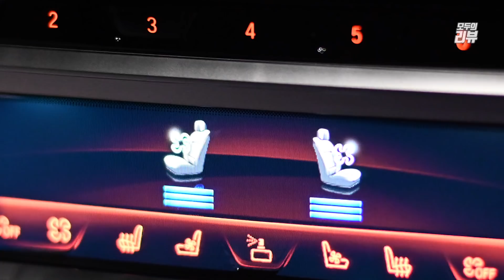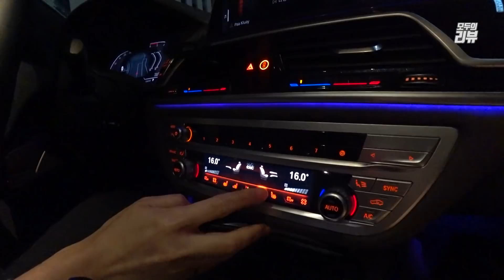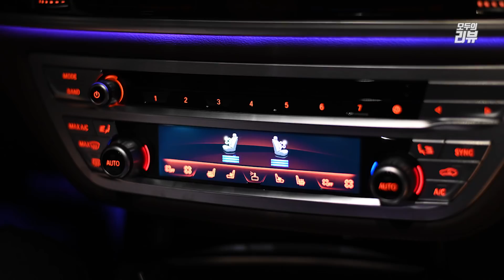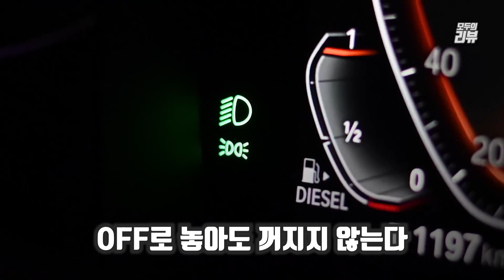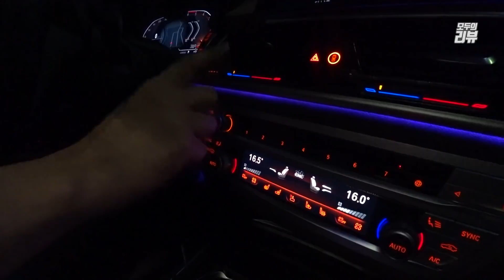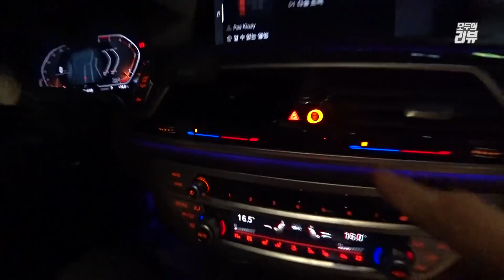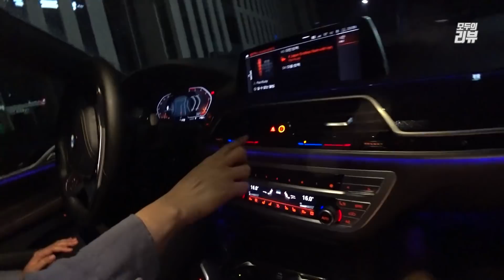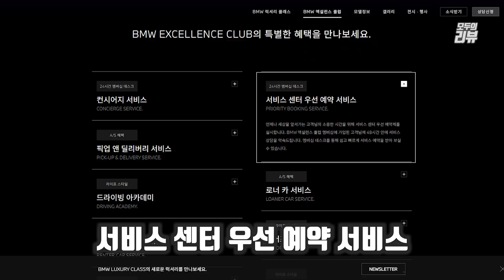이대로 계속 놔둬야 할까, 수입차 서비스 (BMW차주 리뷰)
모두의리뷰 참여신청은 아래 메일로 부탁드립니다